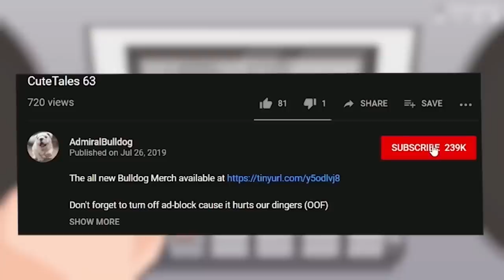Bulldog Rubick Feels Confused About This Game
admiralbulldog, rubick dota, funny dota moments, dota memes, dota trolling, dota fails, dota twitch